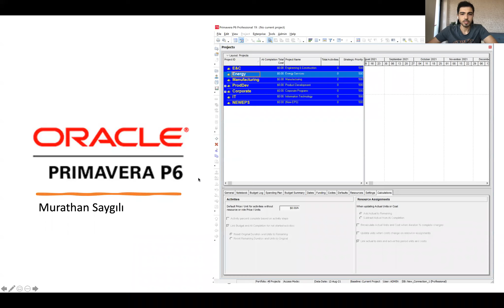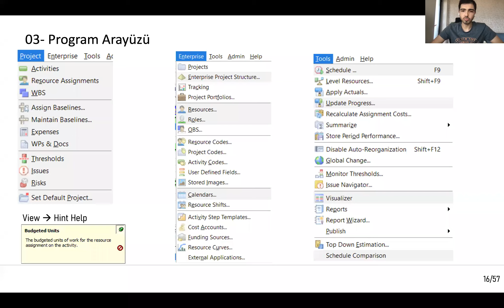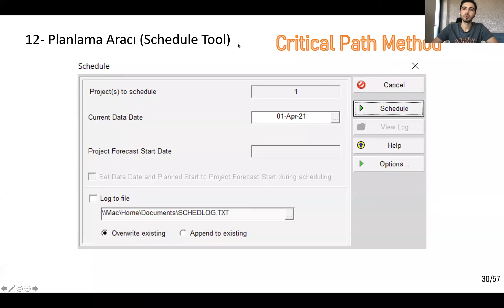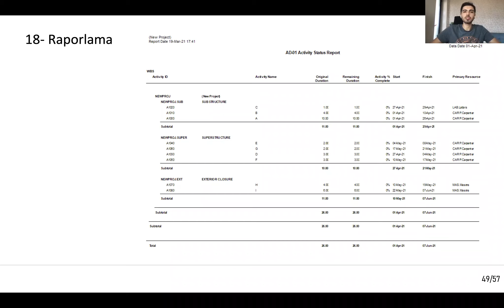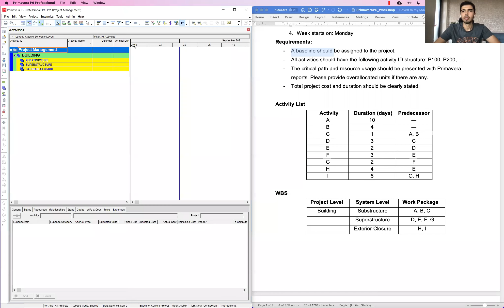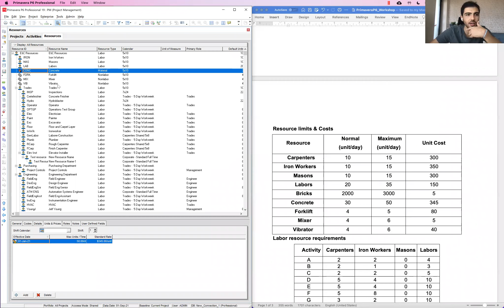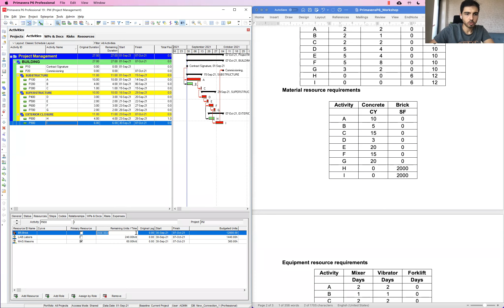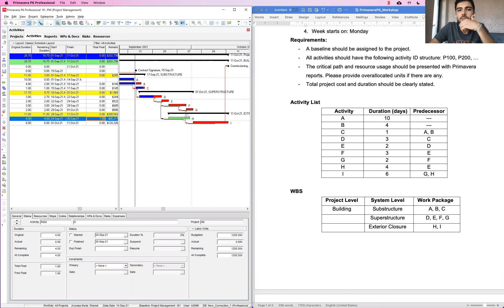Primavera 101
Değerli Arkadaşlar,

13 Ağustos 2021 Cuma sabahı yüksek lisans öğrencim Murathan Saygılı´nın anlattığı dersin kaydını paylaşmak istedim. Murathan ODTÜ İnşaatı yüksek şeref öğrencisi olarak bitirdi. Hem lisans hem yüksek lisans süreçlerinde bir çok makaleye imza attık. Sorularınız olursa lütfen  yorumlara yazın, ya Murathan ya ben cevaplamaya çalışırız.

Ders de bir hatamız olduysa affedin, umarım yararlı olur.

Sevgiler.